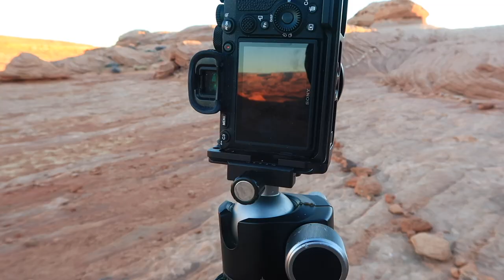The NEW WAVE Hiking Trail | Page Arizona 2022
Camera Crusades; The Adventure Continues... In this video I hike a new local trail in Page Arizona; The New Wave Trail. A short little hike with some amazing scenery. Sandstone swirls, lines and texture make a for a fun day of landscape photography.

My Gear:
Sony Camera
DJI Mic
Lowepro Bag
Main Sony Lens
Wide Angle Sigma Lens
Sony Telephoto lens
Sony 50mm Lens
Samyang 24mm Lens
Manfrotto Tripod
Joby Tripod
DJI Drone
Lee Filter Kit
Haida Filters
Petzl Headlamp
Steel Bottle
Cliff bars

Amazon (Kindle App)

PRINTS, SWAG and MORE